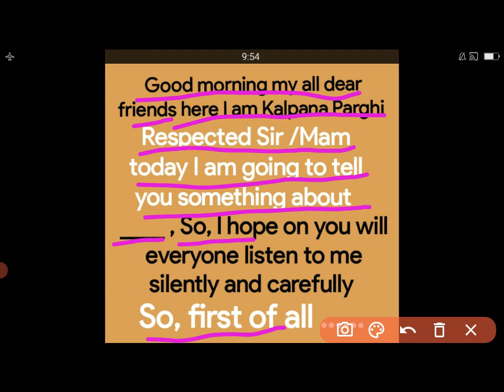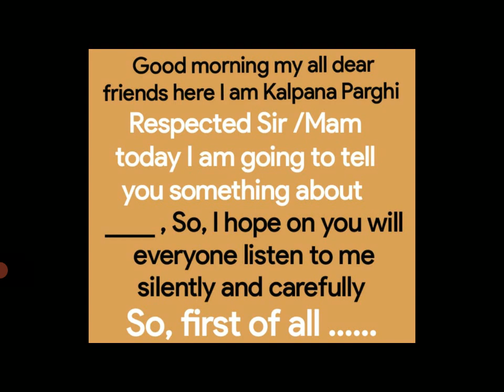How To Start a Speech or Presentation? Public Speaking Skills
Hello, my all dear friends here I am Kalpana Parghi today I taught you how to start speech and presentation in English to Gujrati speaking So,

hope you understood very well about it.

LEARN ENGLISH WITH KALPANA
1.how to start speech in english
2.how to start speech
3.how to start speech in Gujarati language
4.how to start speech in Gujarati tips
5.how to start speech in Gujarati to English
6.how to start speech in Gujarati through English
7.how to start speech in English speaking
8.how to start speech in english in school assembly
8.how to start speech in spoken English
9.how to start speech in Gujarati
10. presentation starting sentences
11. how to start  and end a presentation
12. what to say to a start a presentation
13. presentation starting words